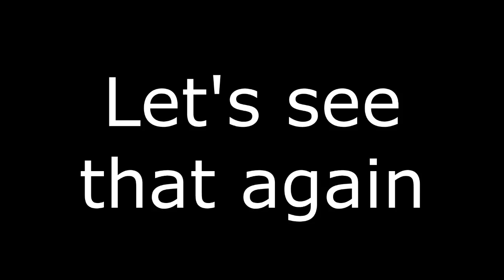Ghost Of Little Girl Caught Running Through Bank Before Vanishing Into Thin Air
Eyewitnesses say the young girl, aged about 10, appeared from nowhere and ran behind them.
But just as quickly as she appeared the little girl vanished into thin air.
The bizarre scene was caught on camera at a branch of the Credit Bank BCP in the Peruvian capital, Lima.
The footage opens with the cameraman, standing behind a seated female colleague and chatting to a man leaning on a desk.
The figure of a little girl appears to run through the office behind the man.
The cameraman says: "I have just seen a girl crossing there, the crying girl."
The crying girl is the legend of the Weeping Woman spectre in Latin America, known locally as Llorona.
His pal thinks he is joking and grins as he turns around, asking: "Really?"
But as the cameraman walks around the corner to where the girl looked like she going, there is no one there and nowhere she could have hidden.
He said: "I swear I have seen the ghost of a girl crossing here, I will show you the video."
The video's spectral appeal was bolstered by an accompanying one showing the same bank's automatic doors opening even though there is clearly no one there.